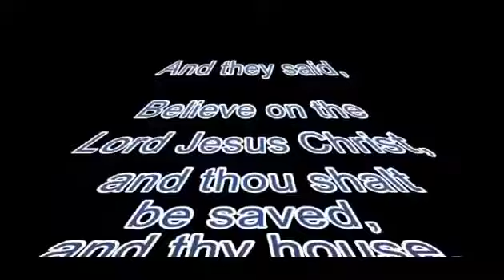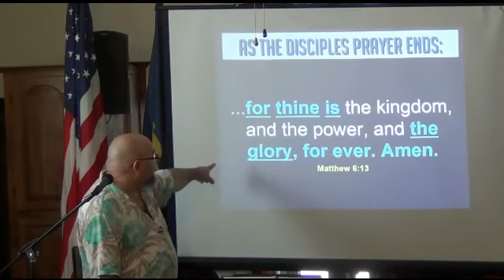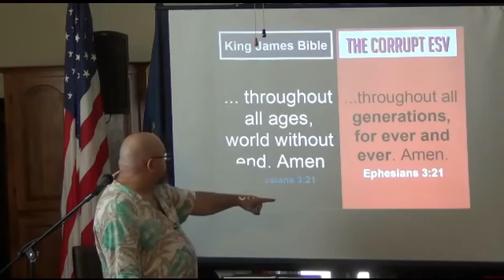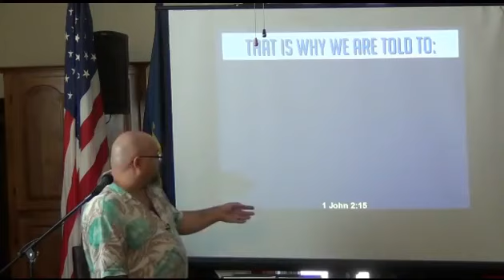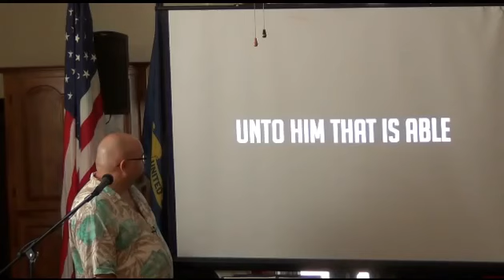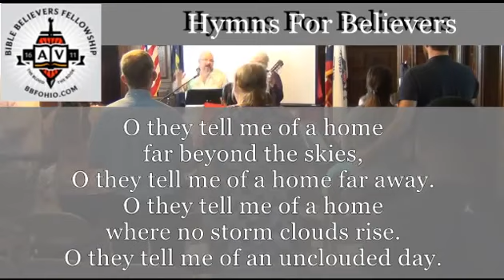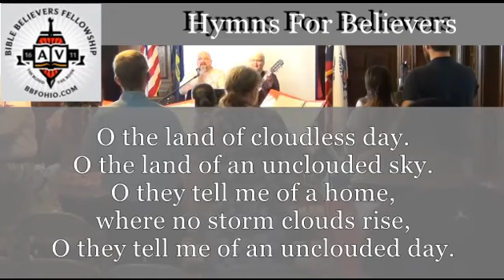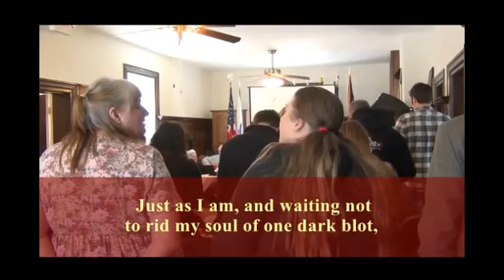042 Unto Him That Is Able Ephesians 3:20-21-bbfohio